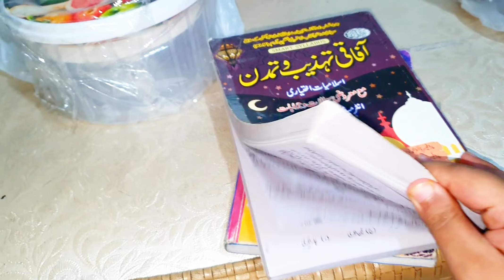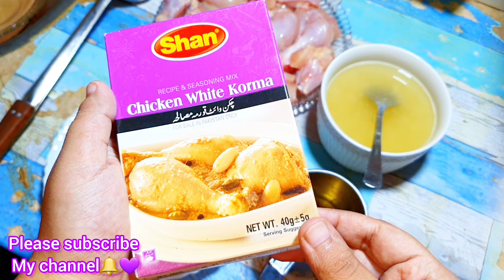Aj Maine 1st time papa ke lia breakfast banaya☺️| Chicken Cleaning |Easy Chicken White Karahi Recipe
My Recent vlog👇💜
White Chicken Karahi Ingredients👇💜

Step 1
• chicken 1 kg
• Garlic 25 cloves + 1 glass water

Step 2
• Cumin seed hakf Tablespoons
• Coriander seed 1 & half tablespoons
• Black pepper powder
• Black pepper powder half tablespoons
• White pepper powder 1 & half Tablespoons
• Deciccated coconut 2 Tablespoons
• White Karahi Masala 1 Teaspoons

Step 3
• Yogourt half cup
• Cream any tetra pack ( 200 ml )
• Water 1/4 cup
• chilli flakes to taste
• green chillies, ginger , corinader for garnishing

Ab g try krein or sb ka dil jeet lein..or phir mje feedback dein ke recipe kesi bani  ...mje bohat khushi hogi💜☺️
White chicken
Vlog
Home vlog
Vlogger
Reda food factory
Chicken cleaning
Recipe
White chicken karahi
Easy cooking
Breakfast video
Chicken white karahi recipe
White karahi recipe resturant style
Breakfast idea
Lunch
Dinner recipes
1st time
Allah Hafiz,